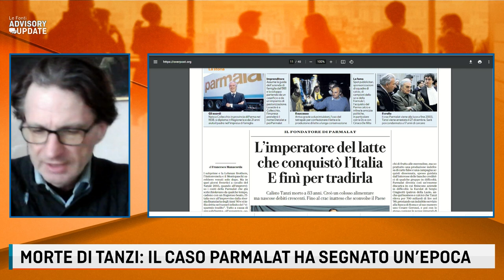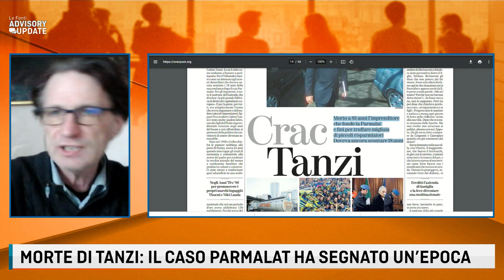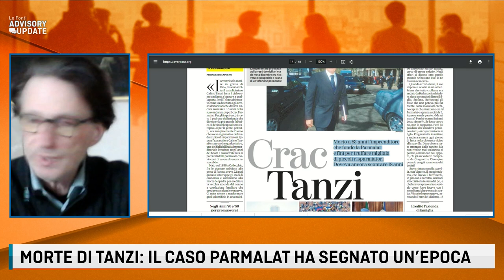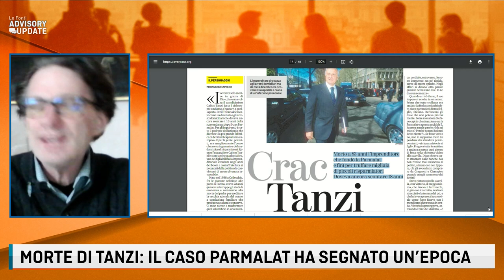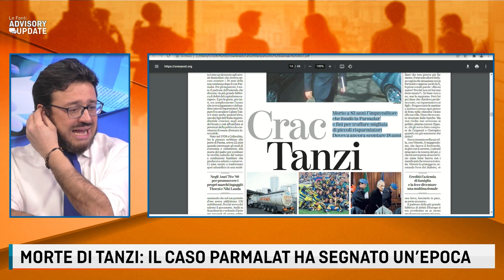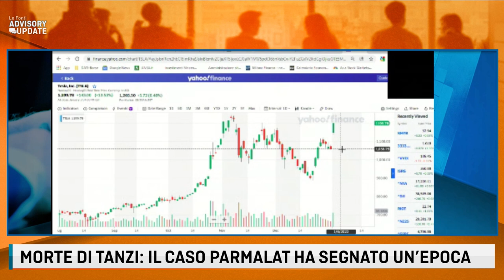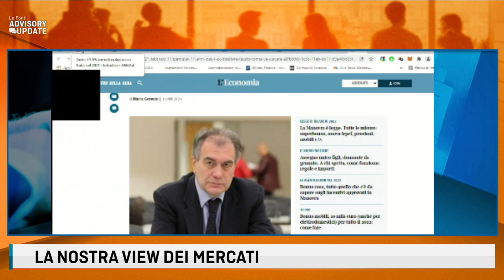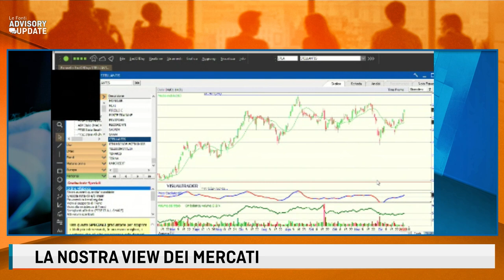LA MORTE DI TANZI E IL CASO PARMALAT CHE HA SEGNATO UN’EPOCA: OGGI SAREBBE STATA SALVATA?